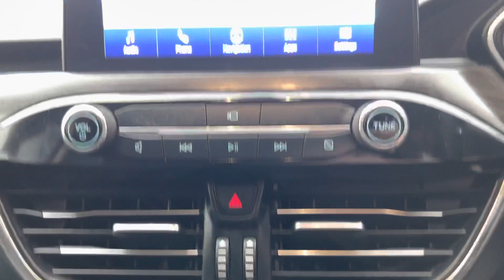Ford Kuga AV21YWU VIGNALE 2.5 225PS PHEV HYBRID CVT AUTO